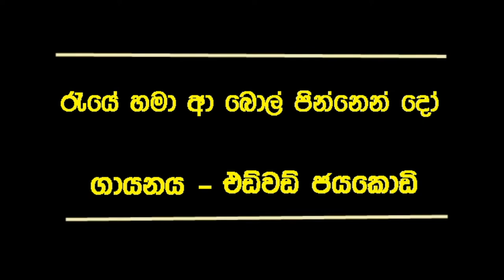රැයේ හමා ආ බොල් පින්නෙන් දෝ | එඩ්වඩ් ජයකොඩි | Edward Jayakody